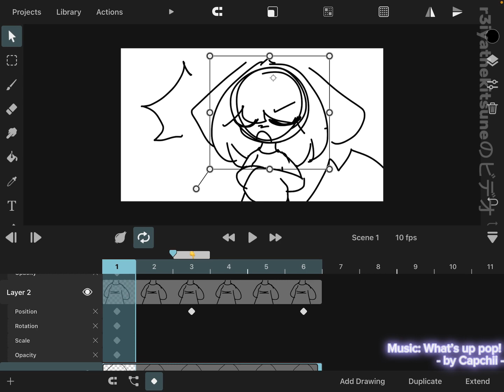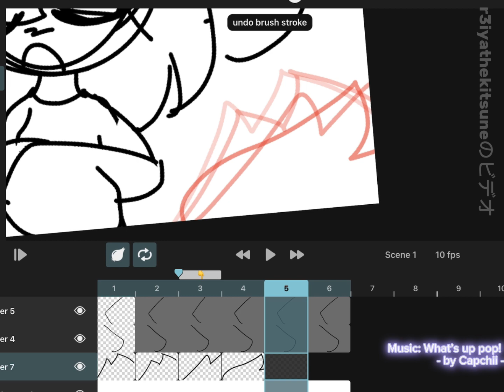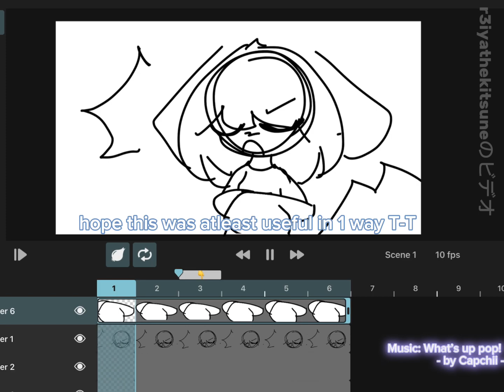TOONSQUID ANIMATION TUTORIAL!! || toonsquid r3iyathekitsune || request:@Unicorn1Burgerr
wwwwwwwwww finally a tutorial
hope u happy now (dies)

ofc tage - - -

if wanted i will take down the video or replace the audio